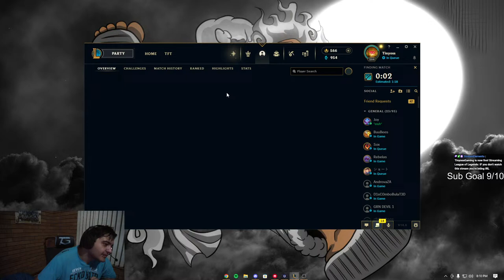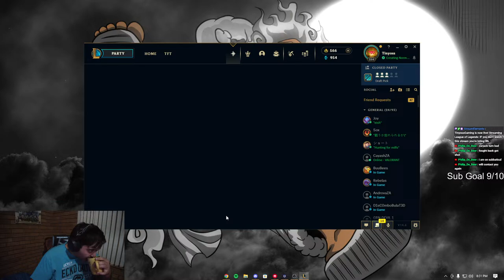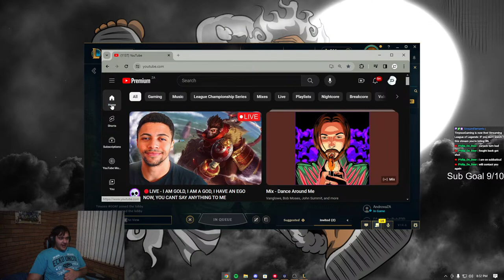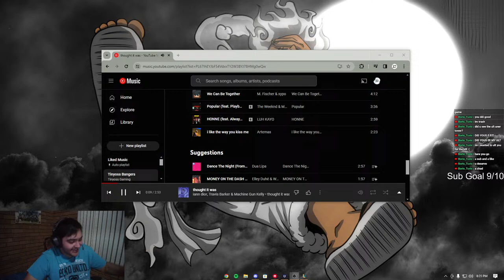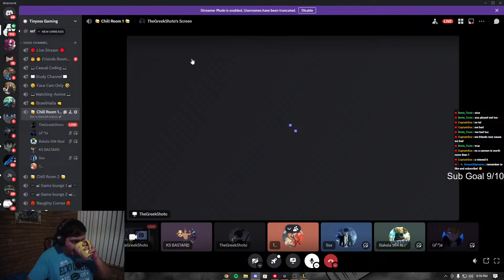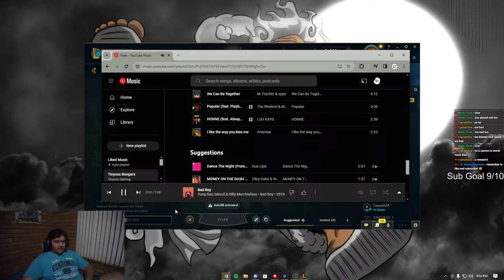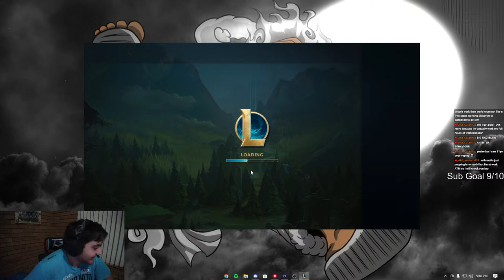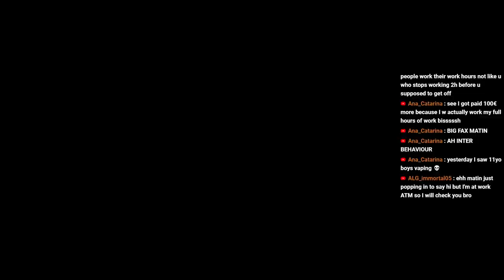League of legends Live Stream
Hope you guys and girls enjoyed my Modded Lethal Company Live Stream

If I'm playing a game you can also donate and tell me what to do. (Be it dropping guns, no shield, no shot guns) any donation between 1$-10$

have a look at my other videos too at Tinyoss Gaming!